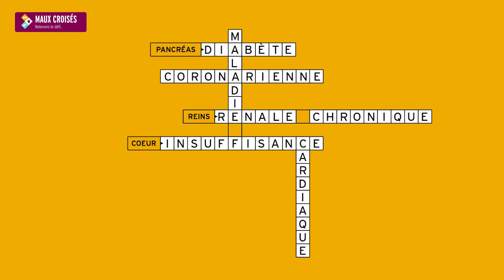Maux Croisés : Comment combattre la fatigue et l'essoufflement ?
La fatigue et l’essoufflement sont des signes d’affaiblissement connus de tous mais qu’il faut prendre au sérieux dans certains situations. Isolés, ces symptômes peuvent paraitre anodins et peu spécifiques mais leur association sont des signes évocateurs d’une insuffisance cardiaque. Pour en savoir plus, consulter les explications du Dr Florence Beauvais, Cardiologue au sein de l’Hôpital Lariboisière de Paris.